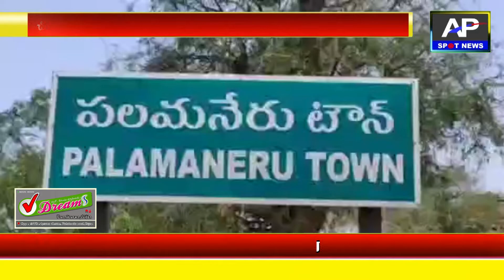ప‌ల‌మ‌నేరు ప్ర‌చారంలో దూసుకుపోతున్న వైసిపి అభ్య‌ర్ధులు‌//Palamaneru YCP Pracharam//ap spot news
జ‌గ‌న్మోహ‌న్ రెడ్డి ప‌ధ‌కాలే గెలిపిస్తాయి//ap spot news